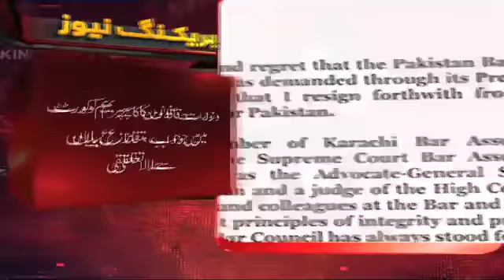Samaa Bulletin - 9PM - 20 February 2020